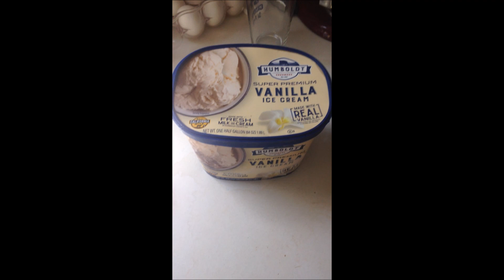DON'T STEP ON THE SCALE!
So I just kind of wanted to make kind of goofy silly video 2 kind of make light of how hard it is to lose weight and how hard it is to see the scale not moving. Not all of us can be Bradley Martyn and Jeff seid or Jeremy buendia unfortunately 😂😂

I feel like only bad things can come from. The scale😂

I don't actually think that you shouldn't use the scale. I personally believe that the scales one of the most powerful weapons that you can use. I just thought the title don't step on the scale sounded kind of catchy. But in all seriousness if you are trying to lose weight tracking your calories and logging your weight weekly I believe is extremely important for progress.

radthad
radthadtheman
radthad-fit